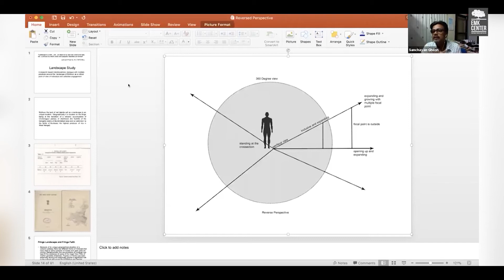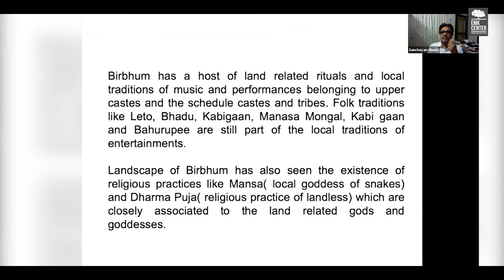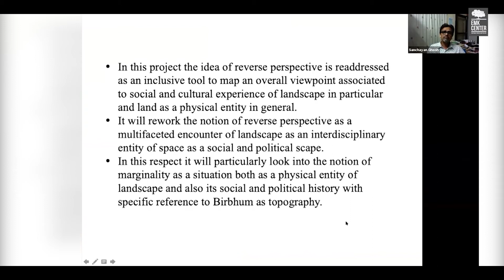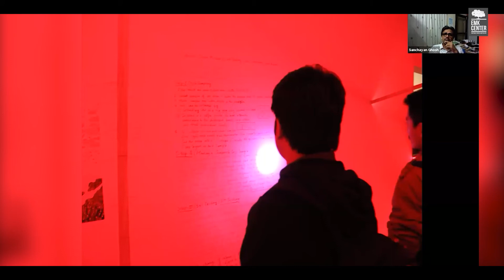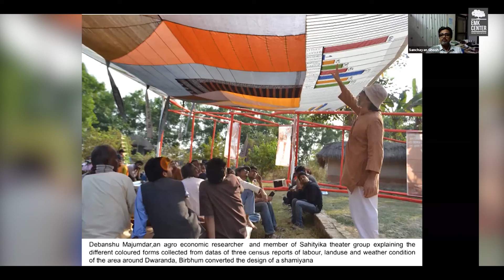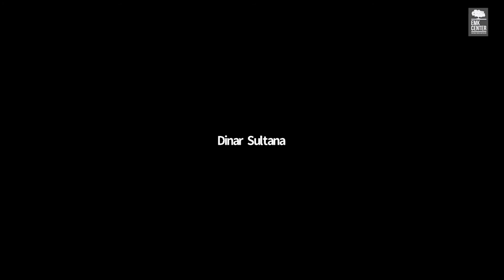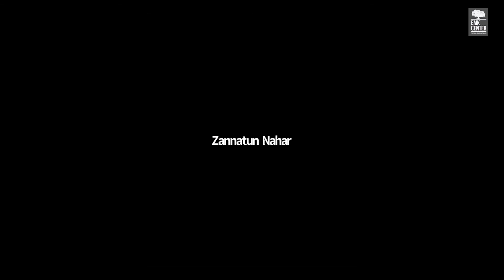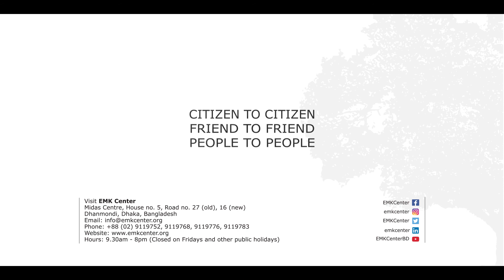Art Practice Research: Art Talk Part 02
The virtual interactive session ‘ART-PRACTICE-RESEARCH’ is focused on the art and artist's journey around the world. This virtual session will be arranged once in a month during the on-going period of ‘Brihatta Home Art Project 2020’.

In Part- 02, two of our guests, Artist & Pedagogue Sanchayan Ghosh & Art Historian & Pedagogue Soumik Nandy Majumdar shared more about art and artist's journey around the world.

The virtual interactive session’s aim to create a meaningful platform to build and maintain strong relationships between the local artist & international artist, and art communities.

EMK Center is a partner with Brihatta Art Foundation for this event.